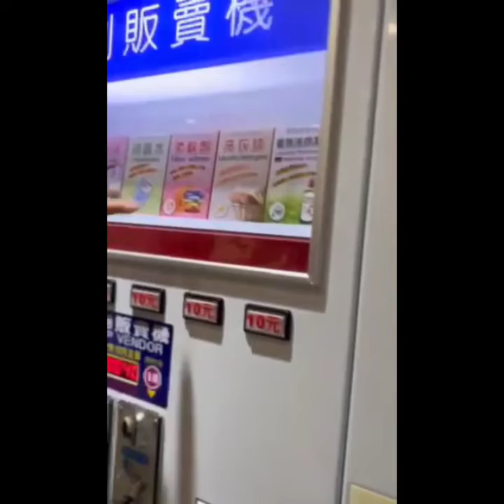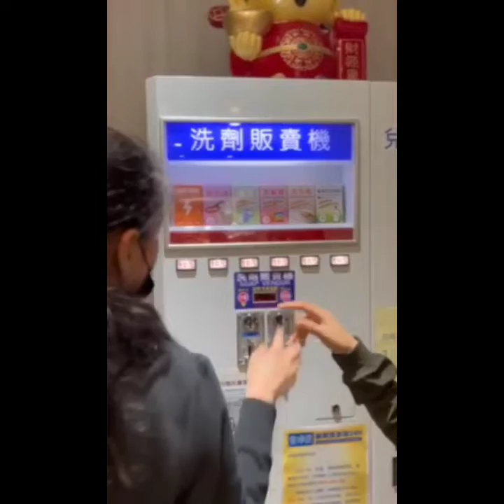Easy way Laba laba sa bobohan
Around Hsinchu Taiwan 🇹🇼